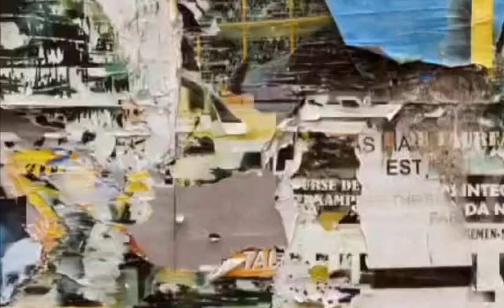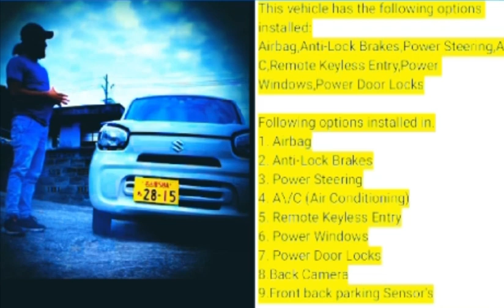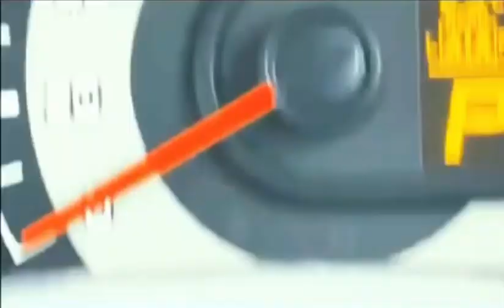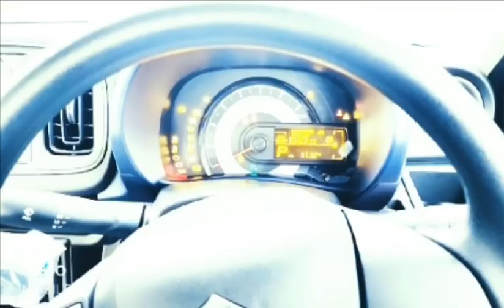“2023 Suzuki Alto Review: Compact Brilliance Unleashed!”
Welcome to my YouTube channel .In this video,I will provid3o you with the information of Suzuki Alto Japan 2023, Chassis HA37S,  I will  provide you with information to know more about this unique car in our amazing video.
The Suzuki Alto Japan 2023 is a small and economical car that is ideal for urban use.  It combines fuel consumption saving and performance features with its interesting and professional design.Suzuki Alto Japan 2023 is fitted with a 660cc motor, making it a compact and suitable for daily commuting.  These motors are known for their efficiency and reliable performance features.If you take a look at the interior, you will find a spacious and comfortable space that offers plenty of space.The Suzuki Alto Japan 2023 comes with features such as entertainment and infotainment systems, with easy-to-use interfaces.Talking about other features, the Suzuki Alto Japan 2023 comes with advanced safety features Airbags,ABS,Power Window,Power Steering,Multisteering Switch .Touchpad system.  It features easy control and urban weekly performance.The Suzuki Alto Japan 2023 is a great offering for those looking for a compact and economical car for everyday use.  Due to its contemporary motor and diverse features, you can enjoy its multiple services and performances
 Please note that the information provided here is a translation from Urdu language. A superb, unique style and large space for passengers and laggauge.